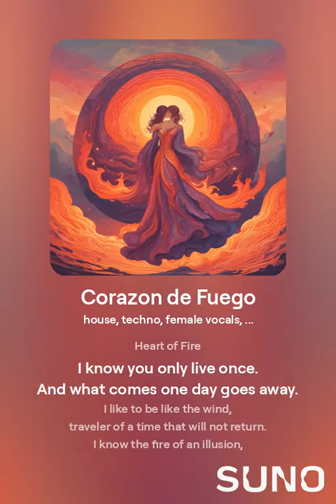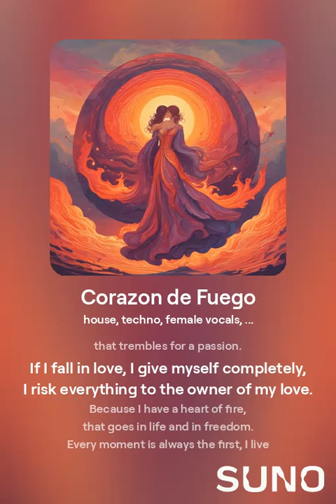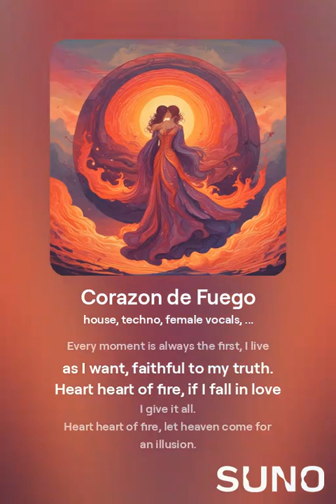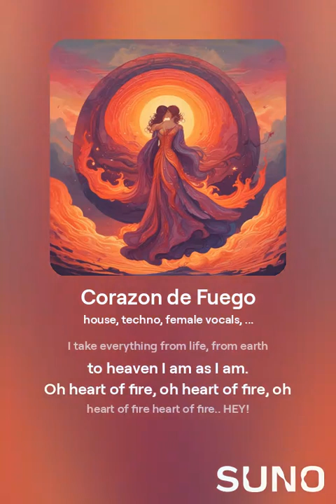Corazon de Fuego